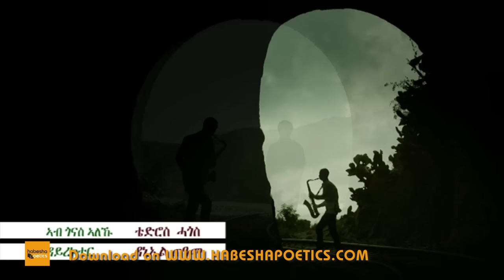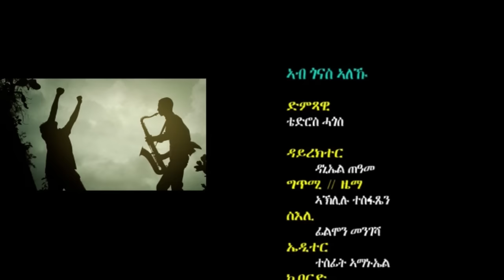Eritrea - Tedros Hagos - Abgonas Aleku - (Official Video) - New Eritrean Music 2015